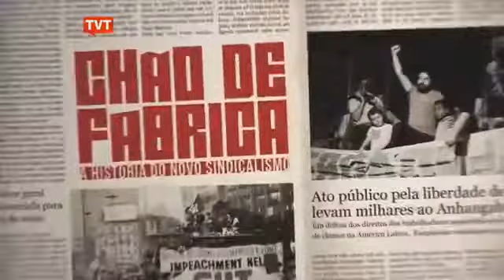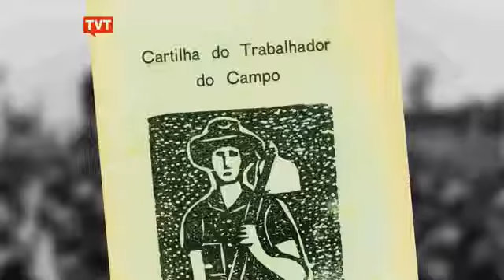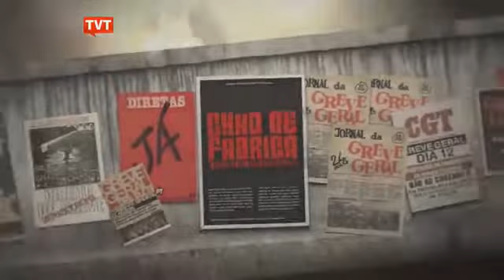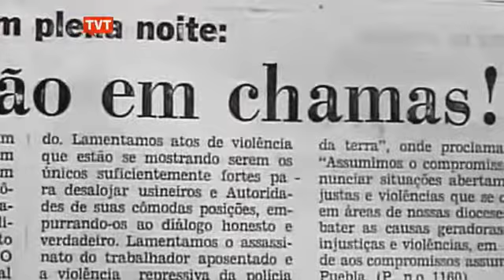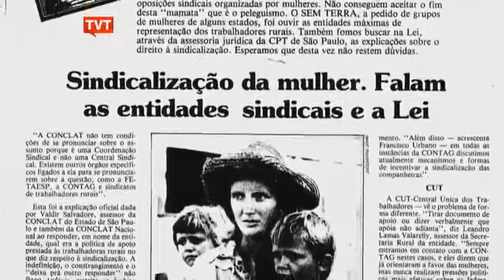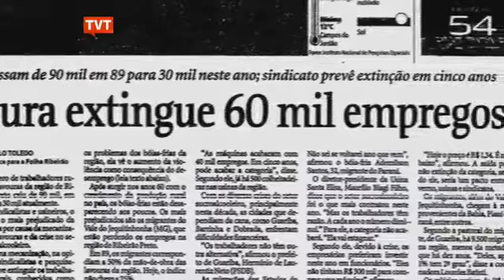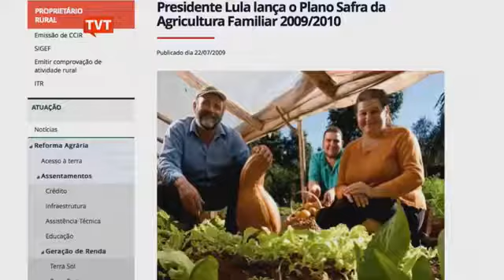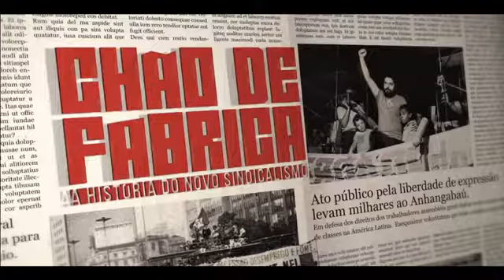Chão de Fábrica | Ep: 12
No episódio de Chão de Fábrica de hoje, acompanhe a história do Sindicalismo Rural.

A história de luta do trabalhador do campo, com suas enormes dificuldades e algumas conquistas.